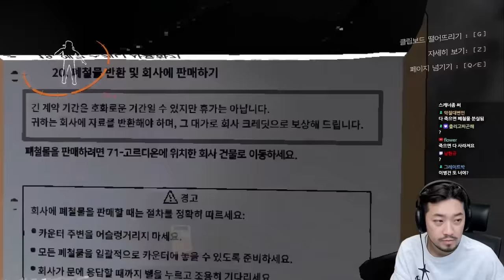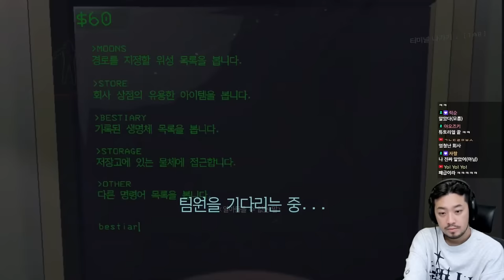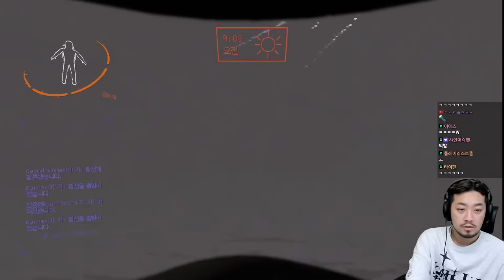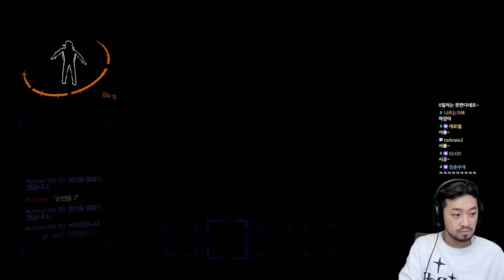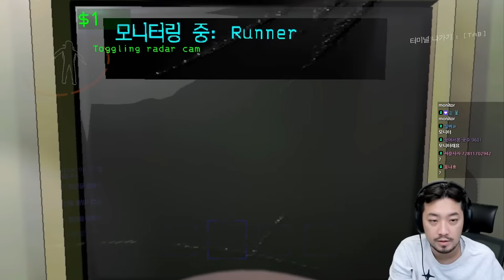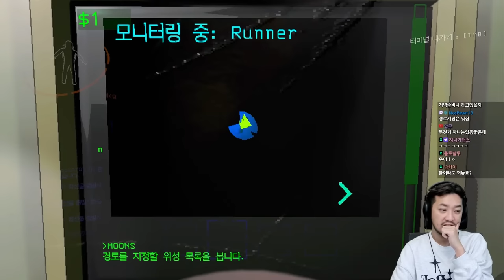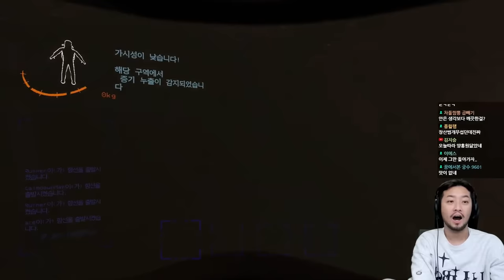리썰 컴퍼니 | 러옥철침 4인 협동 폐품 수집 게임 - 풀버전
•2024년 1월 24일 방송분

▶ 출연
철면수심(@kimjinbae), 옥냥이(@rooftopcat_official), 러너(@runner_flowervin), 침착맨